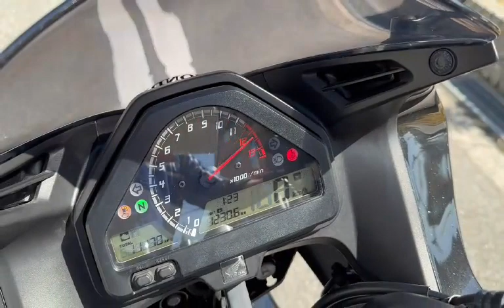VTR-F 中古車 バイクショップ名:モトファクトリーHOPPER